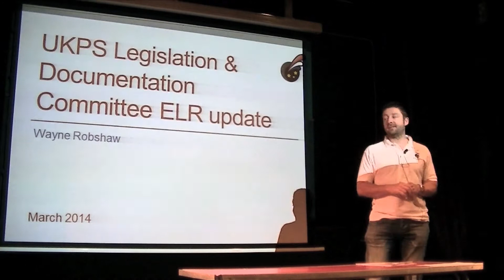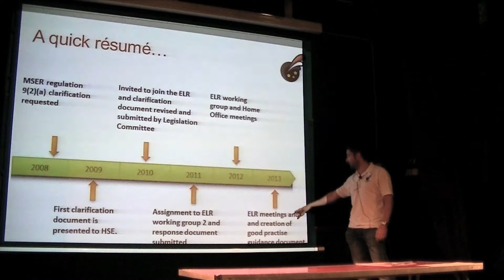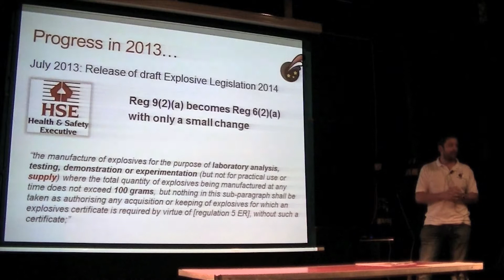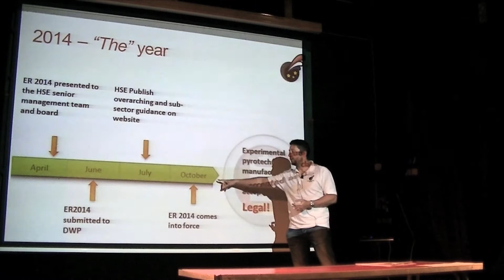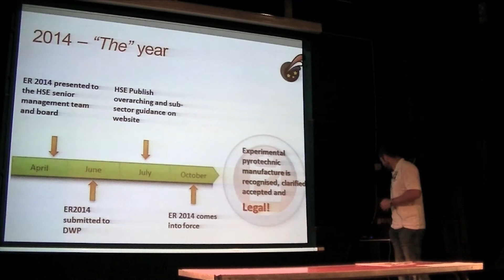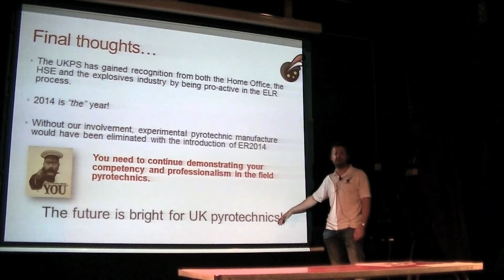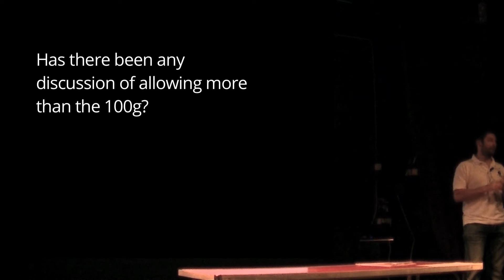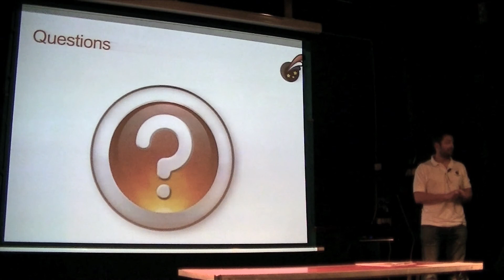Wayne Robshaw on the Explosives Legislative Review (AGM 2014)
Wayne presents the latest update on the ELR, and some great news for society members as it come to it's culmination in 2014.

Credits:
Presented by Wayne Robshaw.
Filmed and edited by Bob Twells.